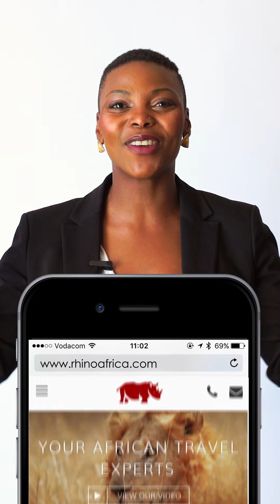What are the top 10 activities in Botswana? Rhino Africa's Travel Tips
There is something truly remarkable about the wild places of Botswana. So remote and pristine, Botswana is a nature-lover’s dream. And there’s a range of amazing things to do there. These are the ten best.